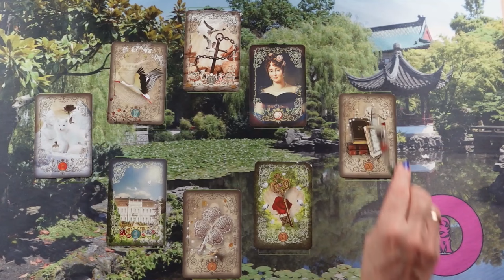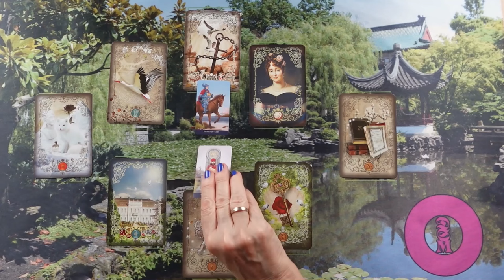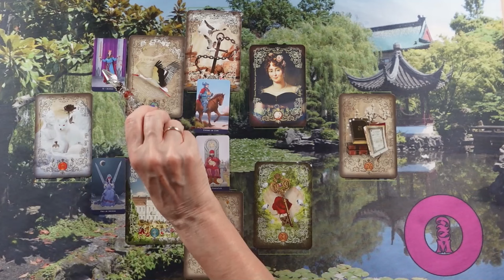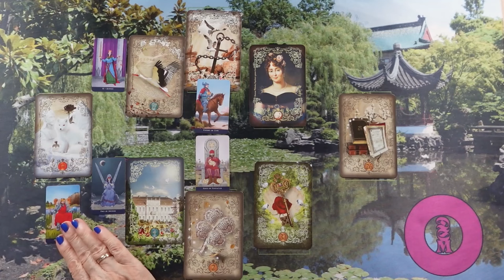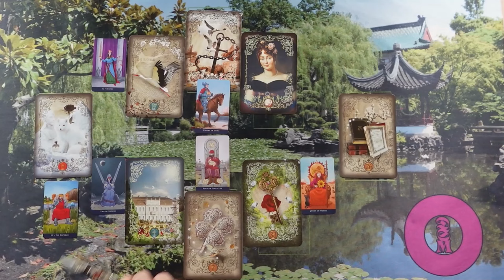ORAKEL a szerelmi kapcsolatodra ❤Jóslás